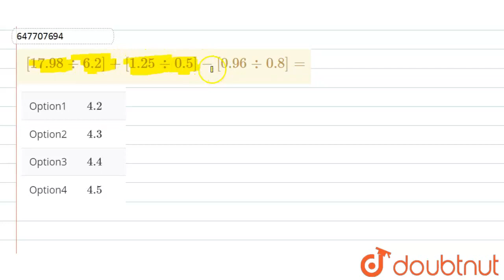[ 17.98 div 6.2 ] + [ 1.25 div 0.5 ] - [ 0.96 div 0.8 ] = | CLASS 14 | RRC GROUP D (9 NOV 2014 ...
[ 17.98 div 6.2 ] + [ 1.25 div 0.5 ] - [ 0.96 div 0.8 ] =
Class: 14
Subject: MATHS
Chapter: RRC GROUP D (9 NOV 2014 PAPER 1)
Board:GOVT

👉 Have Any Query? Ask Us.